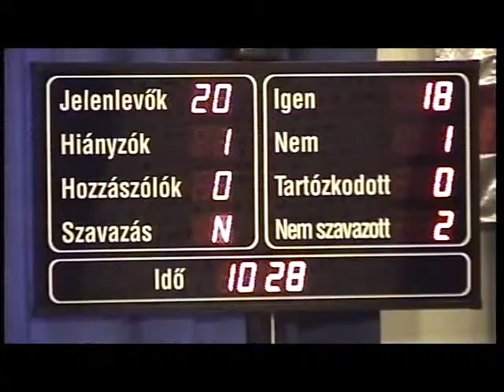Közgyűlési összefoglaló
Zárt üléssel kezdte meg mai munkáját Székesfehérvár Közgyűlése. A képviselők a tanácskozáson egyebek mellett intézmények átadásáról és átvételéről döntött, valamint köztéri alkotások áthelyezéséről is határoztak. A közgyűlésen elismeréseket is átadtak.